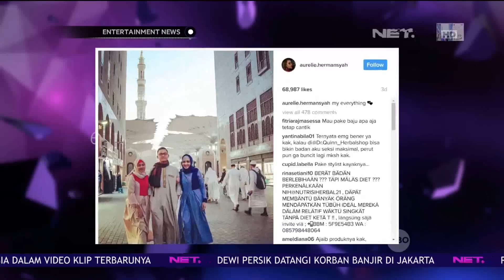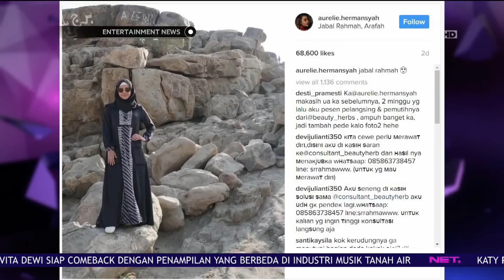Ajak Arsy Umroh, Anang & Ashanty Sempat Merasa Kerepotan